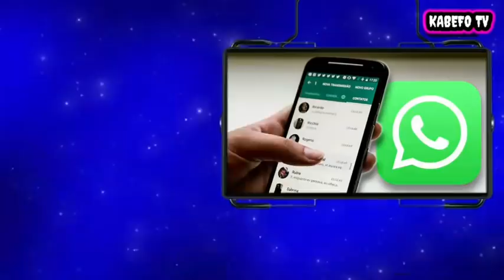A man who claims to walked from Basse to Banjul for 9 days has finally arrived at State House